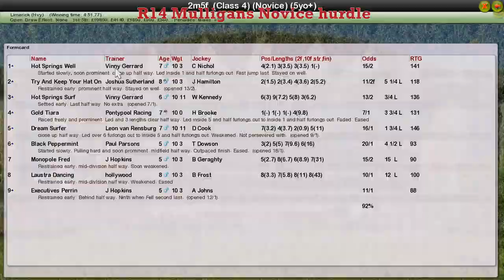NH WK3 R14 Mulligans Novice hurdle